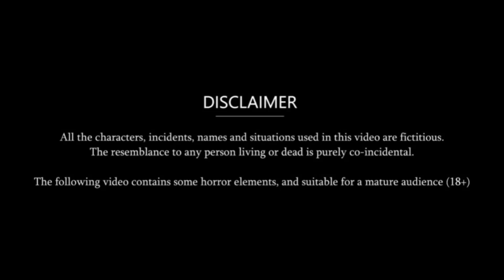खूनी होली Khooni Holi | Scary Pumpkin | Horror stories | Animated Haunted Stories​ | Hindi Stories